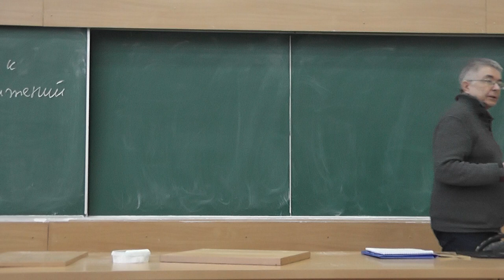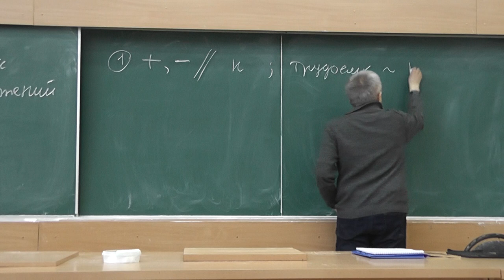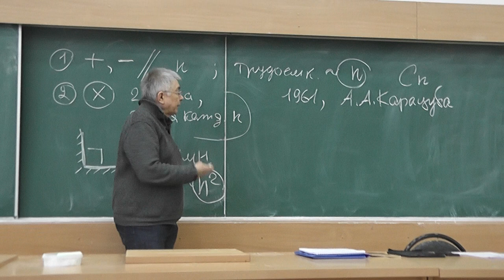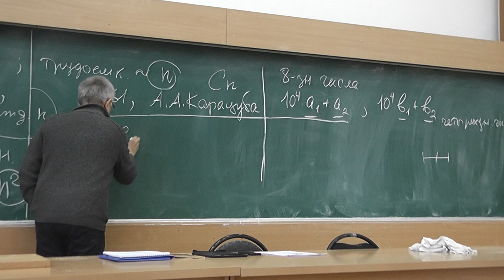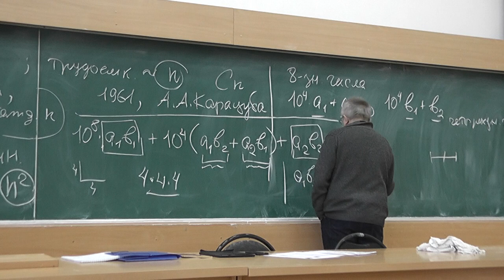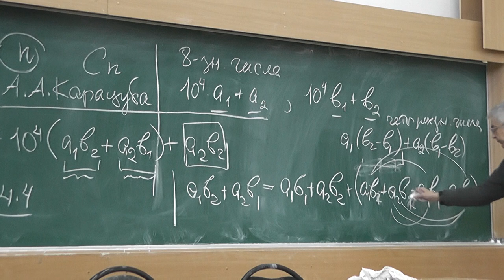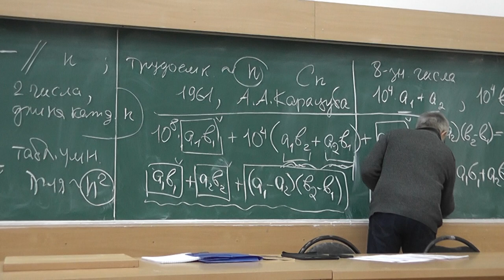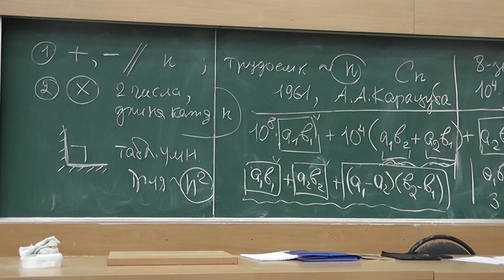1 Быстрое умножение многозначных чисел